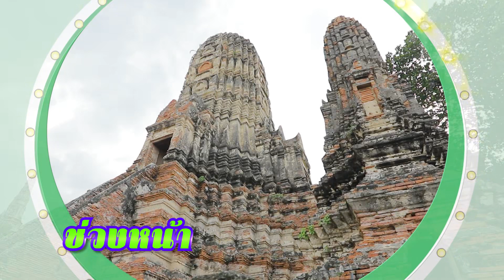บุ๊คโกะ! ถูกดูดไปกรุงศรีอยุธยา!! “ตามรอยพรหมลิขิต” | ตลาดสดพระราม๔ (1/3) 11 พ.ย. 66